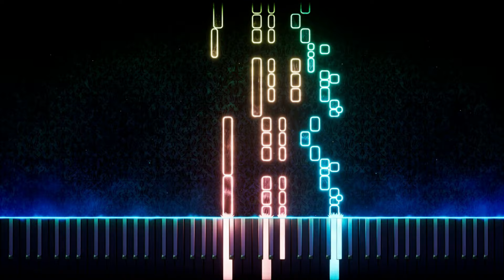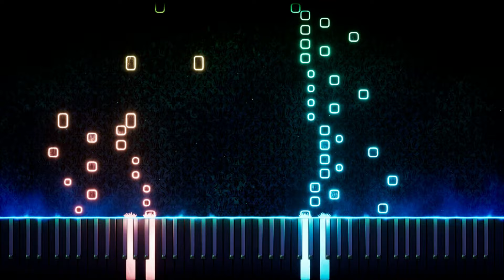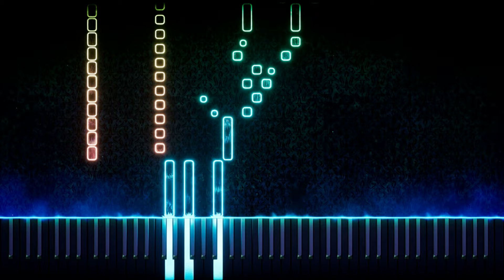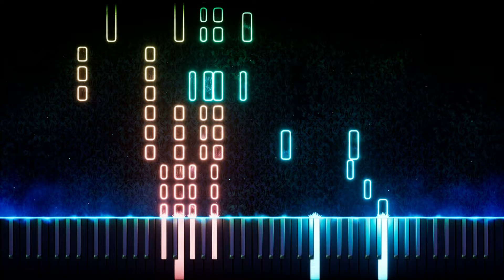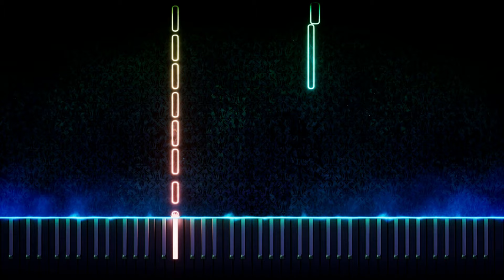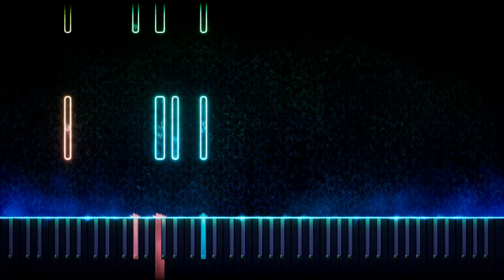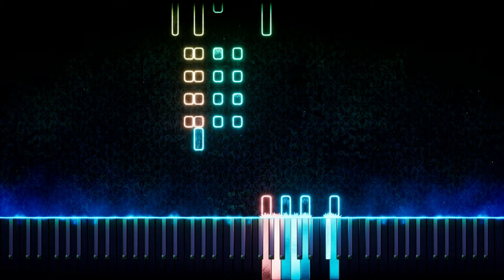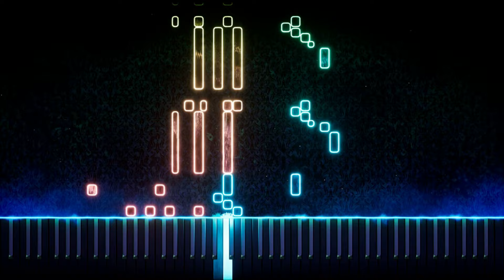- Ludwig van Beethoven - Op.13 Piano Sonata No. 8 (Pathétique Sonnata) "Piano Tutorial"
Chapters:
0:00 Intro
0:26 Grave - Allegro di molto e con brio
9:59 Adagio cantabile
15:21 Rondo, Allegro
19:53 Please Subscribe